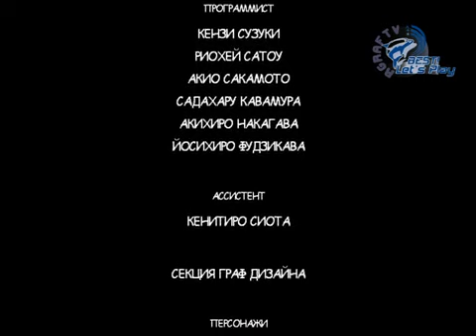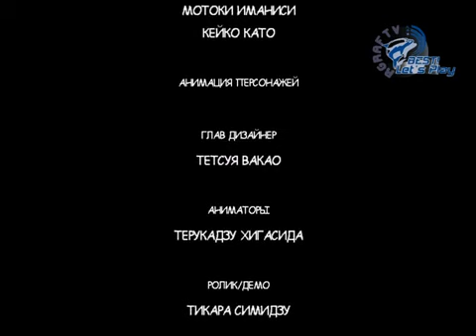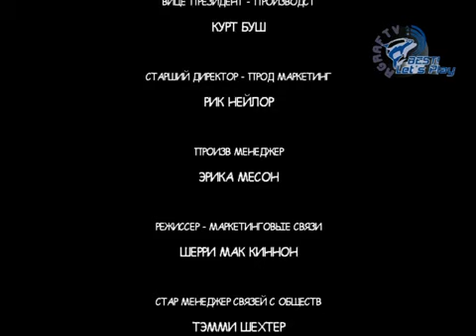Прохождение Черепашки ниндзя 22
Видео взято с канала Ромы Graf'a
The all Let's Play by Рома Graf